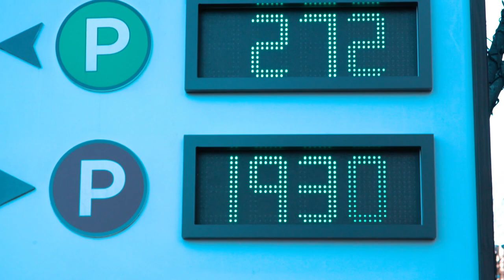Great Dane Mixes 5 Year Old Tux | Great Dane Mixes Training | Off Leash K9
(insert description of your dog here, using it's breed name in the beginning).